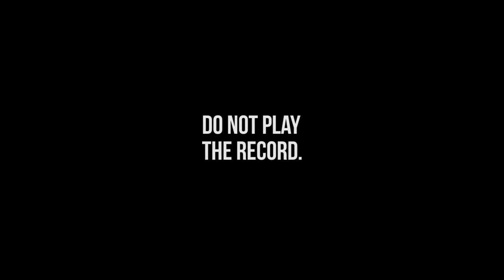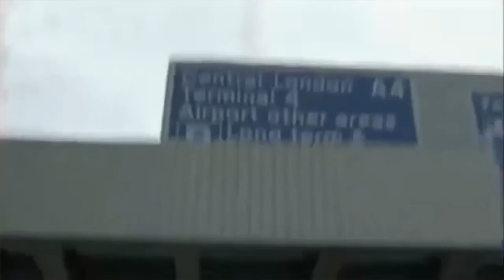1920 - Angel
1920 reacts to Taher Shah's Angel.